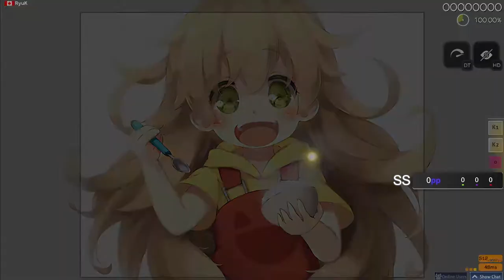That feeling when you SS a map | osu!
osu! This was an easy SS